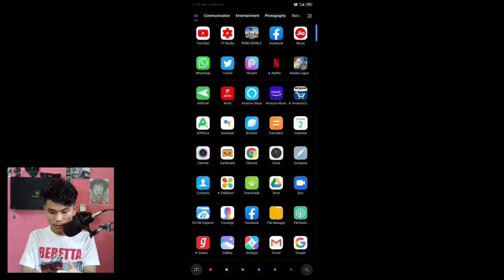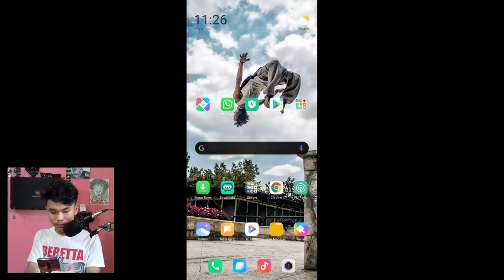NO NEED TO WORRY Mobile legends Player 🔥🔥 INDIA 🇮🇳 ( MANIPUR ) / LIB GAMING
Thank U for watching Bros! ❤

If u like the Video click the "Like"👍

Follow me on MLBB:-
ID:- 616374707